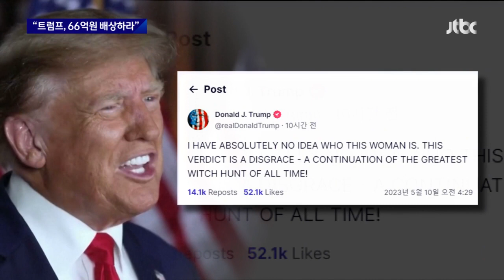트럼프, 성추행 배상금 '66억원'…"최악의 마녀사냥" 항소 예고 / JTBC 뉴스룸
내년 대선에 출마하겠다고 한 트럼프 전 미국 대통령이 이번엔, 27년 전쯤 성추행을 한 사실이 재판에서 인정되면서 약 66억 원을 배상하게 됐습니다. 트럼프 전 대통령은 반발하며 항소하겠다고 했고, 이게 대선 행보에 어떤 영향을 미칠지도 주목됩니다.